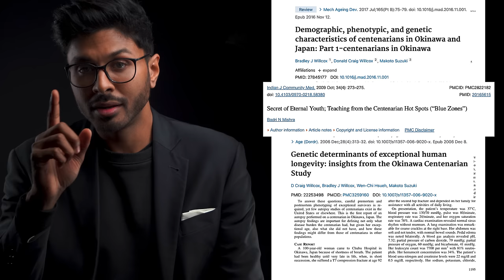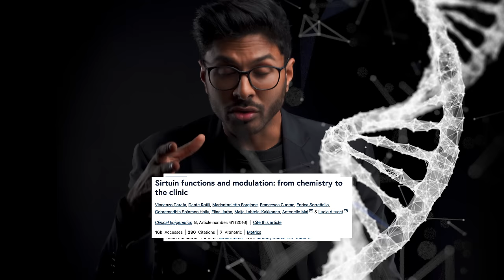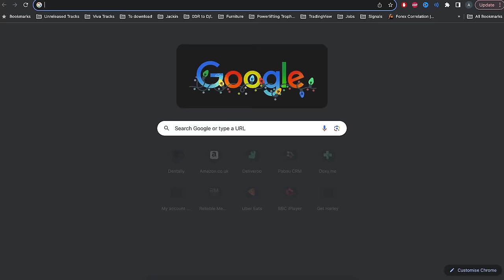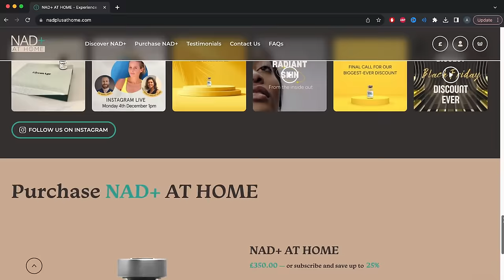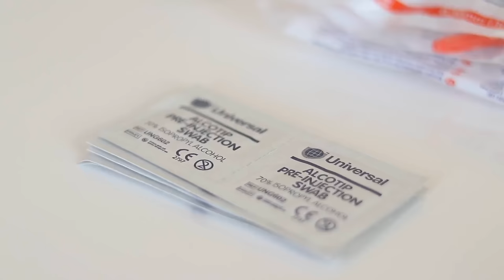I Inject Myself With This To Live Longer & Without Disease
Are you ready to unlock the key to a longer, healthier life? Imagine living to over 100 years old without any disease! In this video, I unveil the secret of NAD+ and how to get it into you everyday. Get ready for an eye-opening interview with John Gillen, the pioneer who brought this groundbreaking knowledge to Europe and has been reviving individuals at their lowest point of health.

Click here to get myself supervising your entire skincare for life with any of the products mentioned in the video or see me for treatment that is cosmetic, disease or longevity-related

In this video Dr Abs discusses:
 What NAD+ is
 How it can help us
 Best and worst ways to use it

Dr. Abs
xx